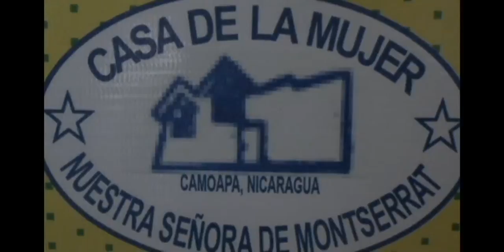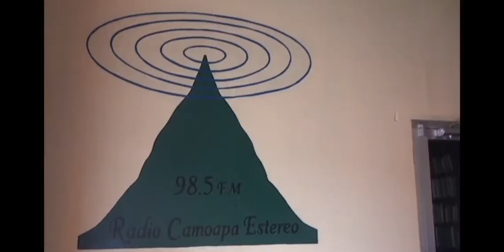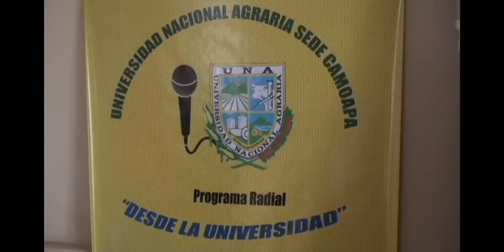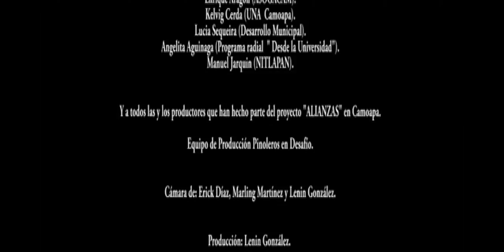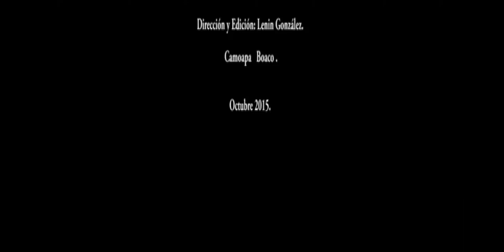Evaluación del proyecto Alianzas 2015 en Camoapa